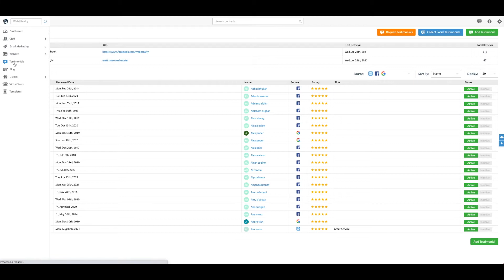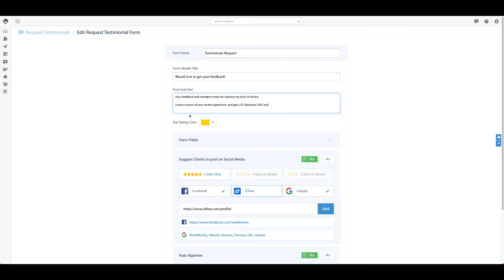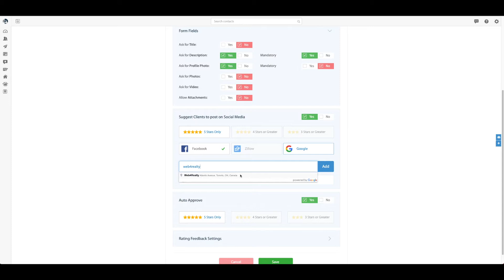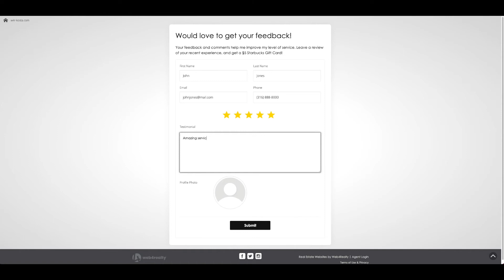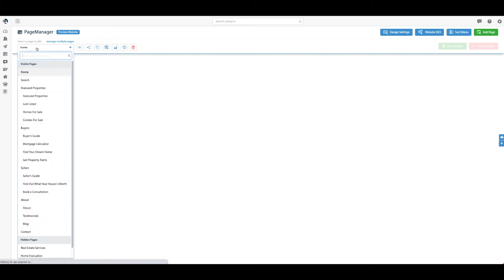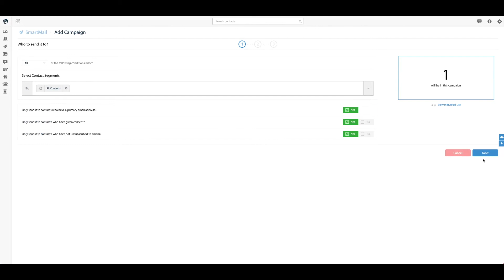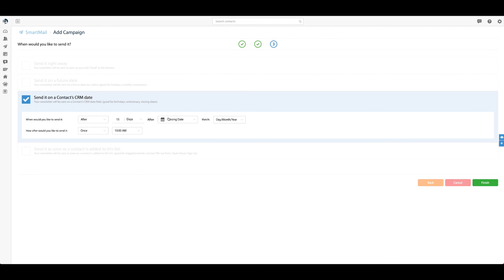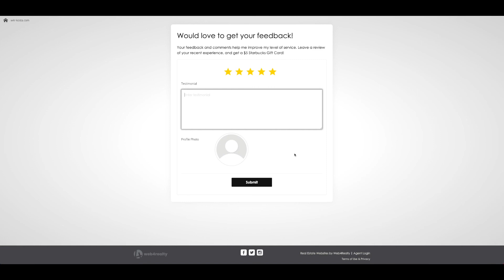Request Testimonials Overview | How to collect reviews from your clients on autopilot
→ Get a Beautiful Real Estate Website with IDX for Under $30/Month

This video shows you how to use Web4Realty's incredible Request Testimonials tool. This allows you to automatically collect reviews/testimonials from your clients, while enhancing your credibility and social proof online!